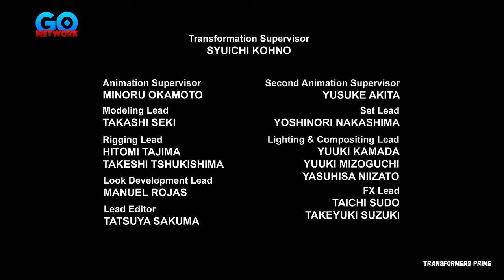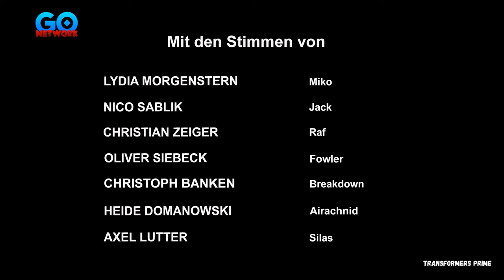Transformers Prime 4.Bölüm | Karanlık Yükseliyor | Kısım 4 | Bluray | Türkçe Dublajlı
Sistemsel Ses Hatasından Dolayı Tüm İzleyicilerimizden Özürdileriz İyi Seyirler